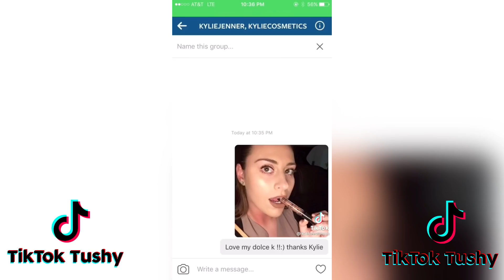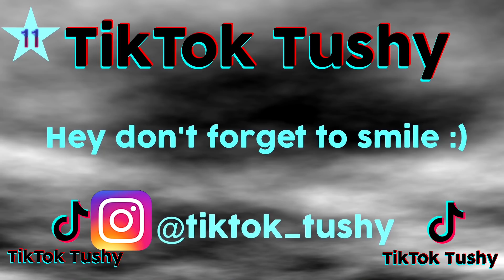I remember when I lost my mind TikTok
Lyrics: Gnarls Barkley - Crazy (slowed)
Even your emotions have an echo in so much space